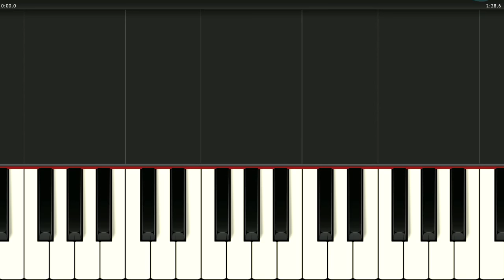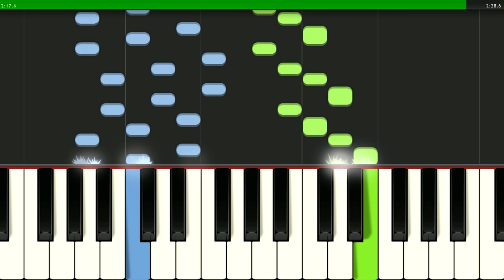Nazile reqsi (Notlar)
Aftandil İsrafilov